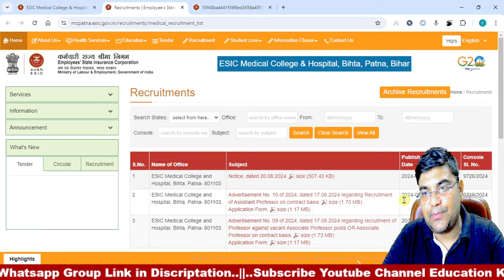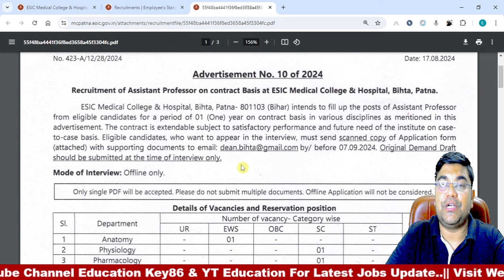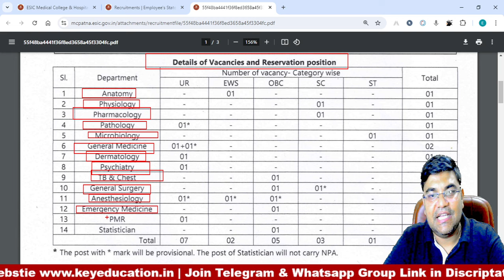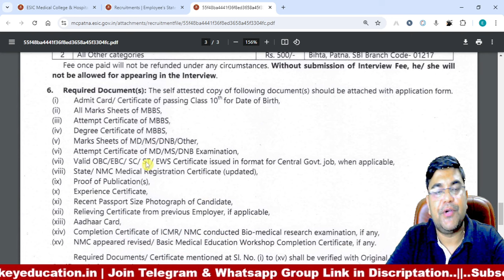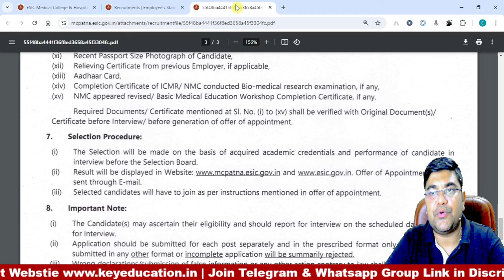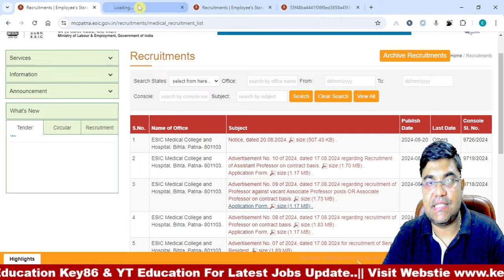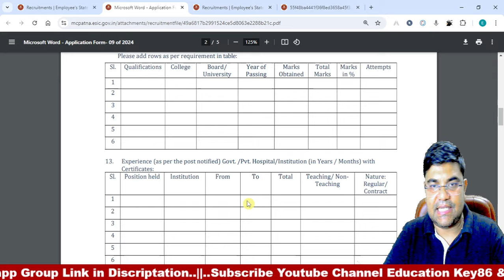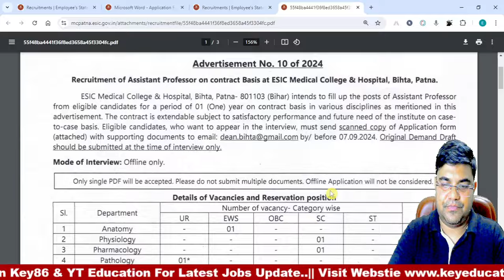बिहार कर्मचारी बीमा निगम भर्ती 2024 | ESIC Recruitment| Bihar New Vacancy 2024 | Walk In Interview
1. My Second Youtube Channel : YT Education
6.  Quiz Group YT Education

2.
4. Bihar Jobs Update 2020-23
5. Latest Job Update upcoming 2022-23